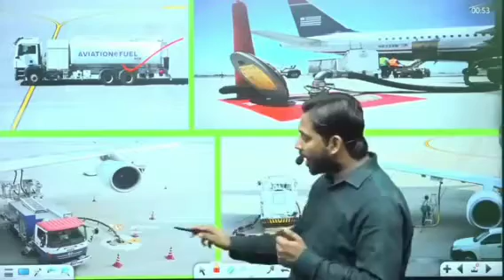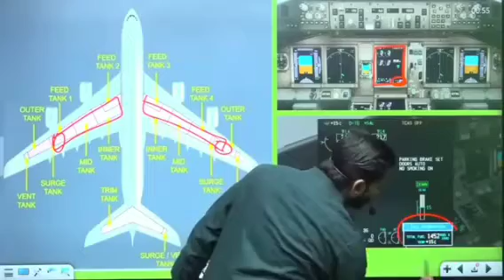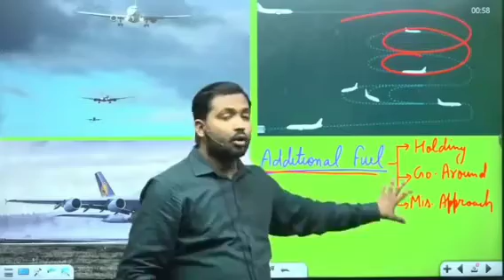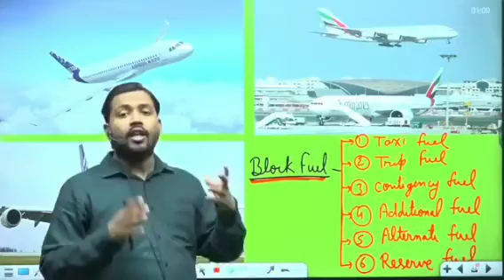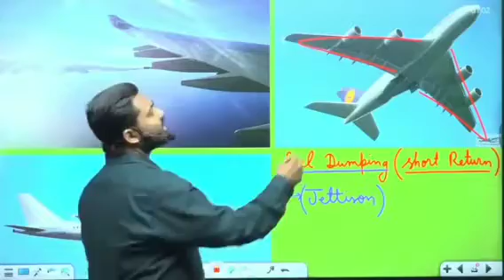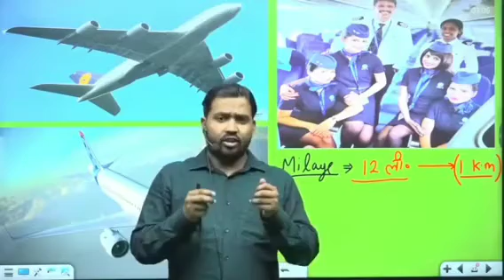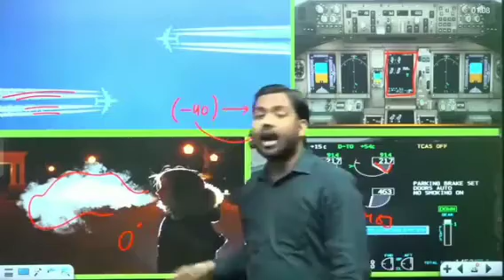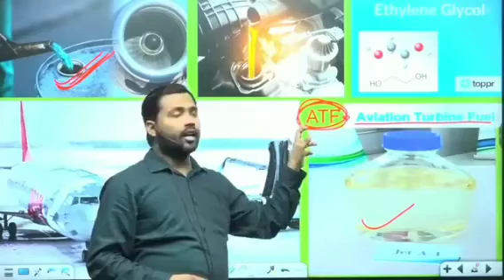aircraft kya hota hai ✈️✈️✈️🛩️🛩️यह कैसे काम करता है । by khan sir jcmclass # khangspatna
aircraft carrier

aircraft

aircraft investigation

aircraft light bike

aircraft carrier takeoff

aircraft crash latest news

aircraft crash
khan sir

kahani

khandeshi song

kahani suno

khane wala

khan sir kapil sharma show full episode
khan sir

khansir

khan old video

khana ka challenge